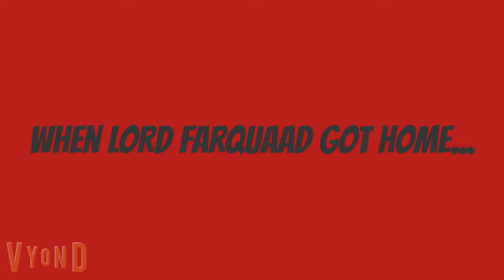Lord Farquaad Steals People's Easter Eggs/Grounded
Music Used in the Video:
Plotagon - Happy
Mario Kart 8 Deluxe - Tour Sydney Sprint
Super Mario World 2: Yoshi's Island - Course Clear

Made with Renderforest, Kapwing, and Vyond